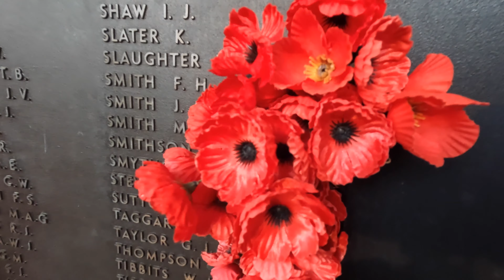Canberra - Northern Canberra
The Bunch didn't head to Canberra but I did and rode the numerous bike paths of Northern Canberra and Duntroon.

Blanches feat. Dinah Smith -  Cut Up